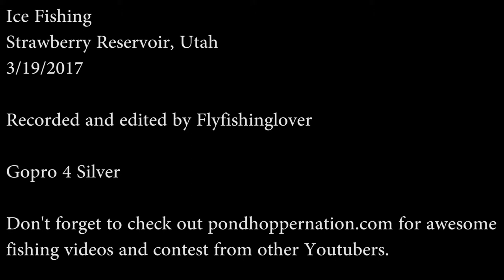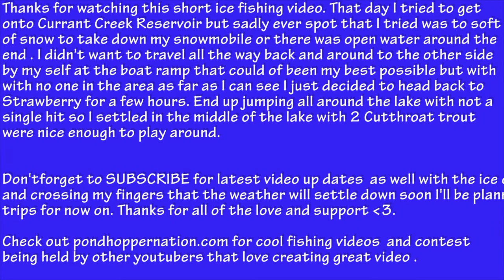Ice Fishing Strawberry Reservoir Utah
Don't forget to check out this amazing fishing blog that just launched January 4th 2017 as well come join this great fishing community.